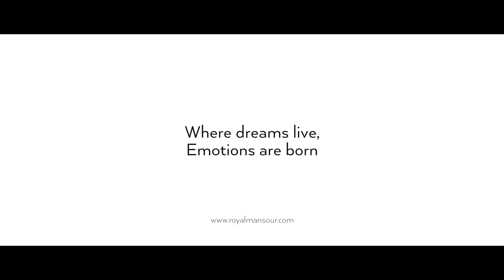RoyalMansour Riad | Marrakesh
Royal Mansour, an Onirikos exclusive resort selection
Please contact your Voyage Advisor in order to design your next exclusive tailor-made journey | onirikos.com

ONIRIKOS - The Hidden Place of Dreams
MAISON DU VOYAGE
Haute Villégiature Voyage Advisor
Travel Haute Couture | L’Alta Moda dei Viaggi